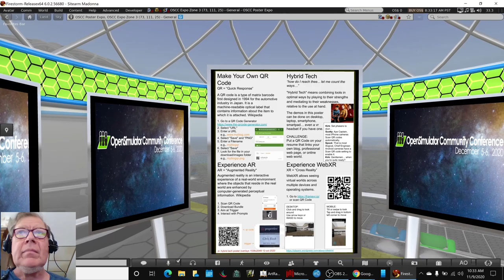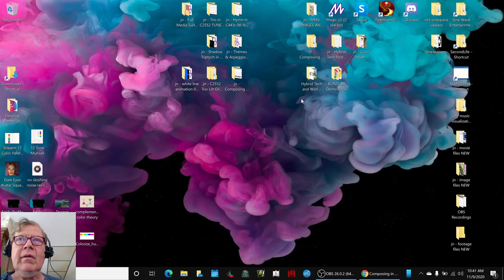Special Stream COMPOSING IN 3D Stream Highlight 09 Nov 2020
completed first pass Hybrid Tech and Worlds Collide Booth Exhibit